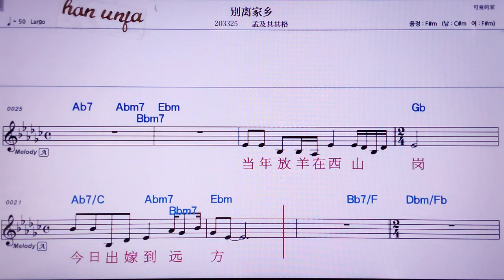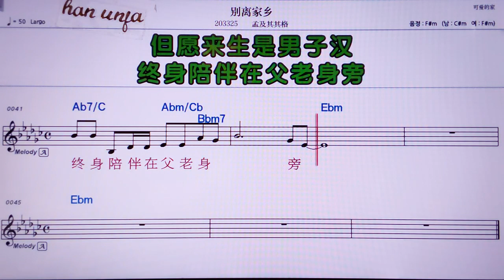💖비에리쟈씨앙/멍지치치거 👍MR,노래방, 악보, 코드,Karaoke With Sheet Music